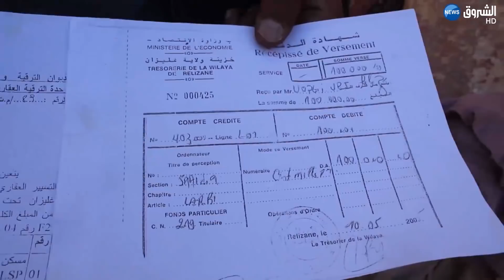قرار الطرد يرمي بعائلة الى الشارع بغليزان